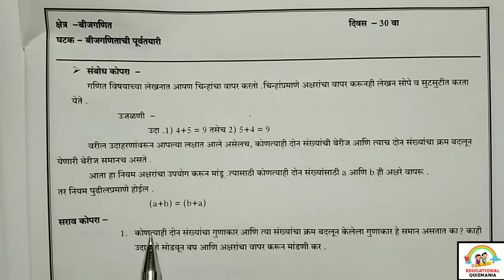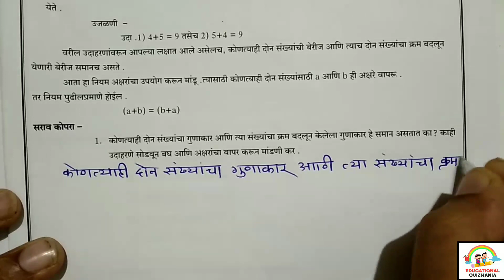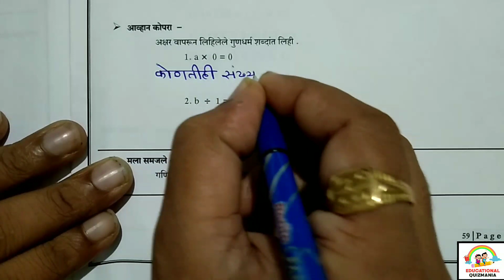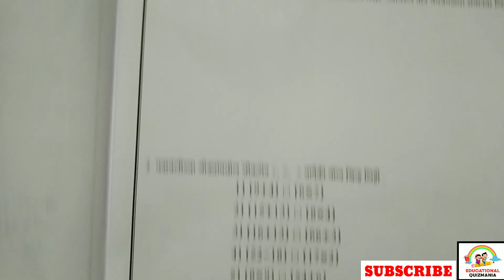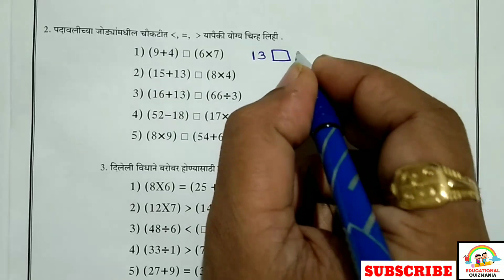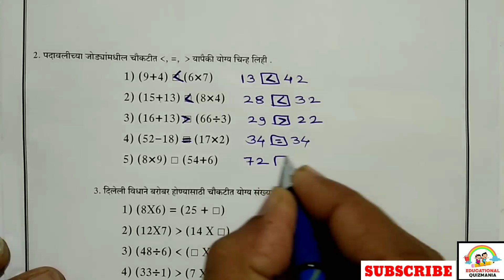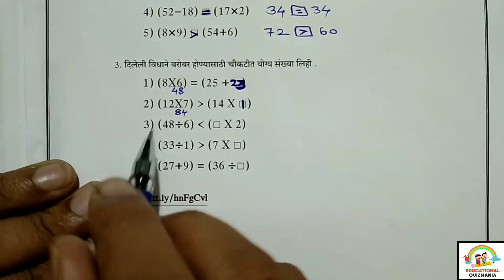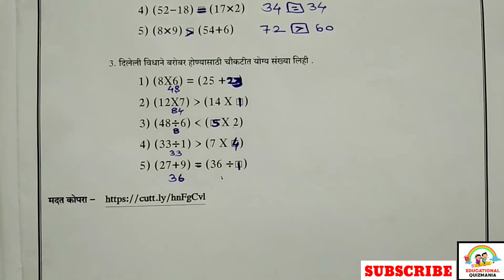सेतू अभ्यासक्रम सहावी गणित दिवस 30 | Setu abhyas sahavi ganit divas 30| Bridge course class 6 day 30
सेतू अभ्यासक्रम इयत्ता सहावी गणित दिवस 30
सेतू अभ्यासक्रम इयत्ता सहावी गणित कृती पत्रिका 30
सेतू अभ्यासक्रम सहावी गणित दिवस 30
सेतू अभ्यास इयत्ता सहावी गणित दिवस 30
सेतू अभ्यास इयत्ता सहावी गणित कृती पत्रिका 30
सेतू अभ्यास सहावी गणित दिवस 30
इयत्ता सहावी सेतू अभ्यासक्रम गणित दिवस 30
सहावी सेतू अभ्यासक्रम गणित दिवस 30
इयत्ता सहावी सेतू अभ्यास गणित दिवस 30
सहावी सेतू अभ्यास गणित दिवस 30
Bridge course class 6th maths day 30
Class 6th Bridge course maths day 30
Bridge course std 6th maths day 30
std 6th Bridge course maths day 30
Setu abhyaskram iyatta sahavi ganit divas 30
iyatta sahavi Setu abhyaskram ganit divas 30
Setu abhyaskram class 6 ganit divas 30
class 6 Setu abhyaskram ganit divas 30
Setu abhyas iyatta 6vi divas 30
iyatta 6vi Setu abhyas divas 30
iyatta sahavi setu abhyas ganit divas 30
sahavi setu abhyas ganit divas 30
सेतू अभ्यास दिवस, सेतू अभ्यासक्रम दिवस, सेतू अभ्यास सहावी, सेतू अभ्यासक्रम सहावी दिवस, दिवस 30, सेतू अभ्यास सहावी दिवस, सेतू अभ्यास गणित दिवस, कृती 30, कृतीपत्रिका 30 , setu abhyas divas, setu abhyas sahavi ganit divas, setu abhyas sahavi, divas 30, day 30, bridge course day 30, bridge course maths day, bridge course 6th maths day